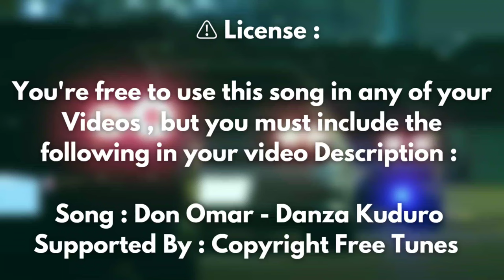Don Omar -🎵 Danza Kuduro ( Copyright Free Remix )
Song : Don Omar - Danza Kuduro
Supported by : Copyright Free Tunes